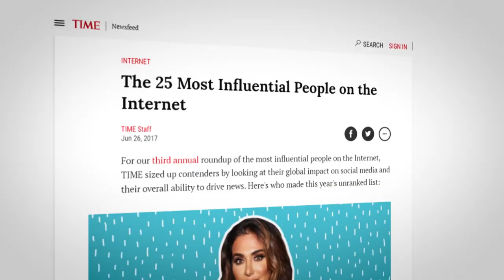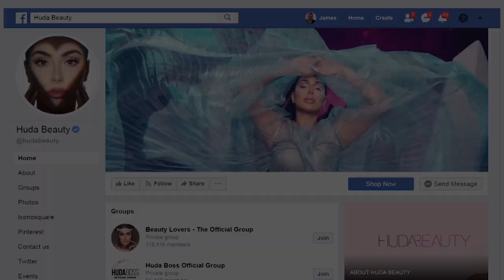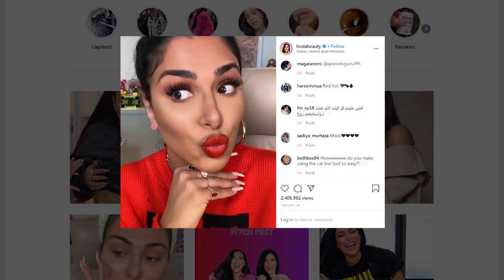Huda Beauty boss shares the secrets to her success | Marketing Media Money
Huda Beauty boss, Huda Kattan speaks to CNBC's James Wright on the role of Instagram in the business' success and why she's having to constantly adapt.